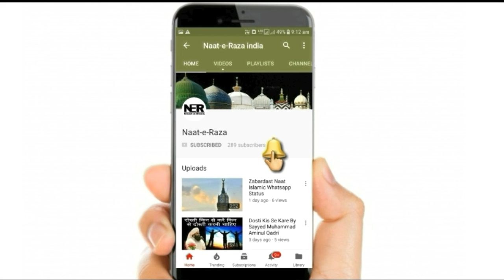Makeup💄Karne Wali Ladkiya Ek Bar Ye Bayan Jarur Sune By Sayyed Aminul Qadri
New Bayan By Sayyed Aminul Qadri 2023 - Makeup Lagane Wali Ladkiya Ek Bayan Ye Bayan Jarur Sune. ..